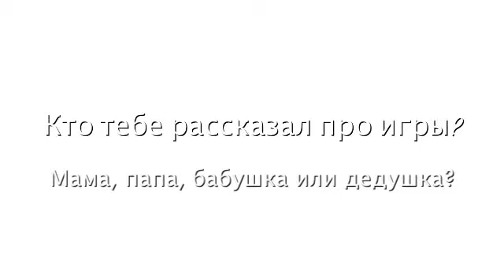ИГРЫ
Проект от 2 "в" класса "В какие игры играли наши родители"